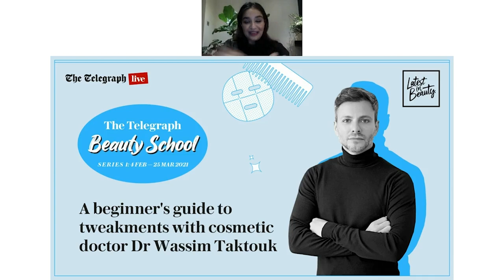A beginner's guide to cosmetic tweakments with Dr Wassim Taktouk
In the fourth session of Telegraph Beauty School, Dr Wassim Taktouk joins The Telegraph beauty director Sonia Haria, as they take you through their beginners guide to tweakments.

In this unique session, Dr Wassim shares his handy guide to the basics of injectables and answers your top questions of how to find a proper doctor to administer treatments and which treatments are good for each ageing concern, or which treatments are needed for different parts of your face.

For all products discussed in today’s session, please follow this link;